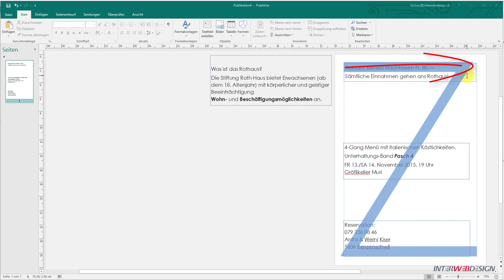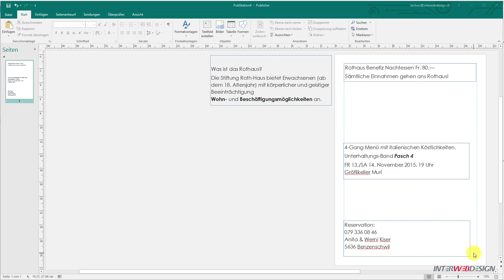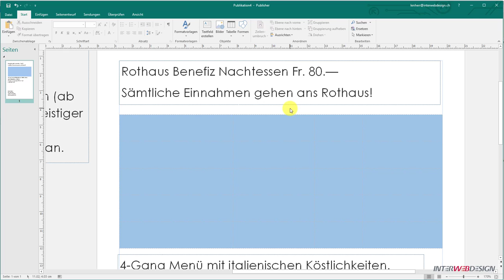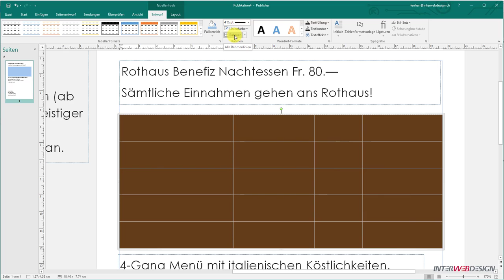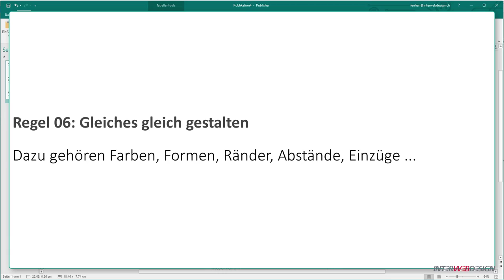15 Publisher Gestaltungsregel 05 Achsen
Microsoft Publisher
Fluchten, Achsen, Diagonalen
Betrachter schaut sich das Plakat in Z-Form an
Tabellen sollen nicht über Textkanten hinausragen. (Weisse, statt schwarze Tabellenränder)
Aussenlinien bei Tabellen weglassen